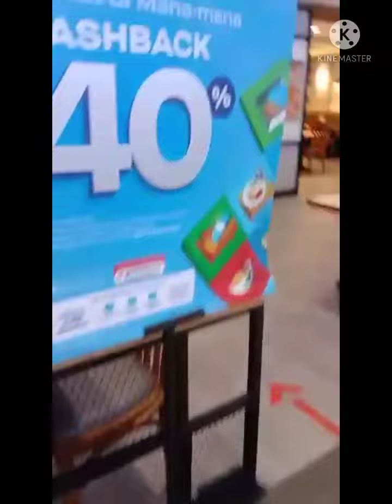Suasana Sunter Mall || Nyari Makan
Edisi cari makan